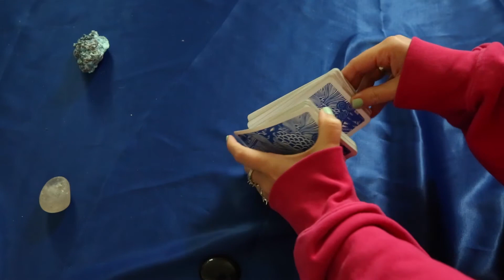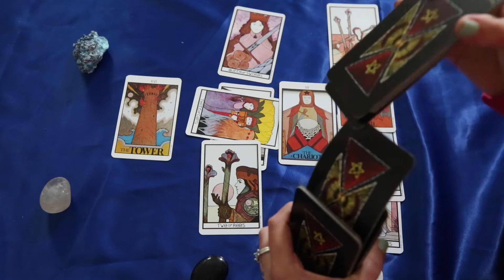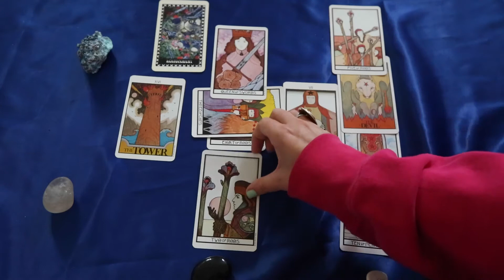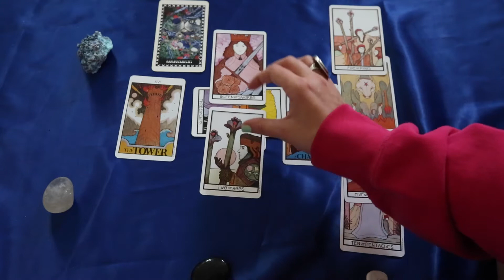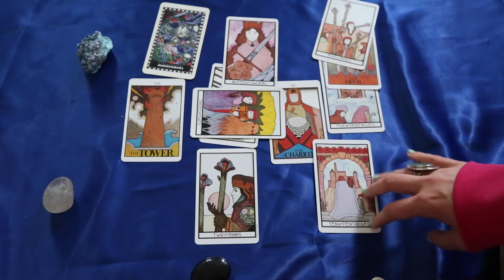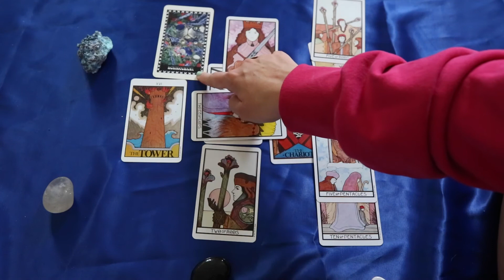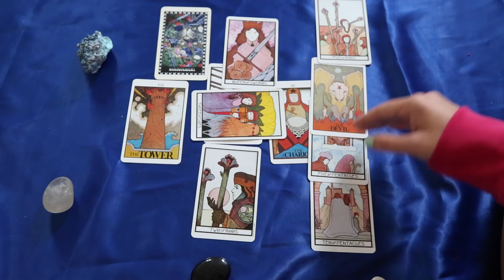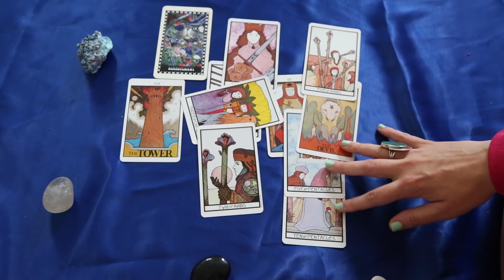Leo tarot card reading | "Release to grow" | July 1-15, 2021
Welcome to your July tarot card reading, Leo! This 2021 reading is relevant to Leo sun, Leo moon, or Leo rising; it's a reading meant to give you concise, practical messages and motivate you to be the truest version of yourself.
These Sunlight Oracle tarot readings are intended to act much like your daily or monthly horoscope would; as a source of inspiration, reference, and focus. *These are general tarot card readings and may not resonate with everyone. Take what you wish and leave the rest.*

I offer three tarot card readings for every sun sign, every day month of the year. Check back for monthly relationship readings and sobriety content.

My readings are messages steeped in the language of recovery (from substance abuse, narcissistic abuse, eating disorders, and general trauma). I use my intuition, divinatory meanings, the teachings of Zen Buddhism, meditation, and the art historical narrative of tarot to channel messages that resonate with anyone who wants to heal themselves. I hope to inspire you to align with your soul.

Every sentient being is welcome on this channel and tarot readings have the potential to serve and heal everyone.

If you're interested in booking a one-one-one tarot card reading with me, or contacting spirits on the other side through mediumship, you may do so

Check out your sun, moon, and rising sign as well for a fuller picture of what’s to come this month.